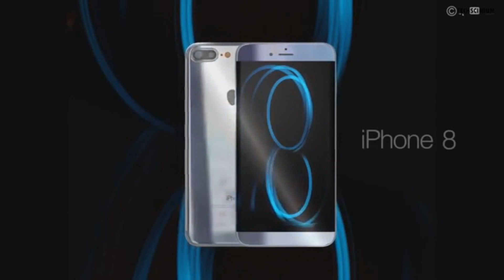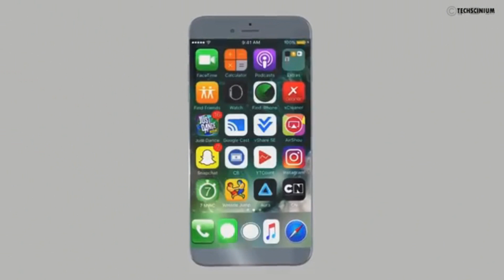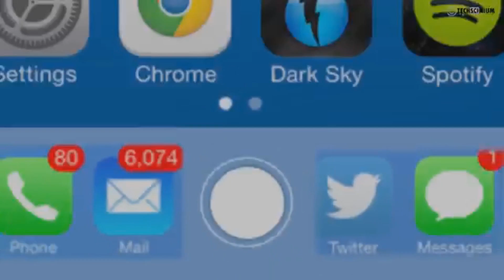The NEW Iphone 8 Trailer 2017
iPhone 8 Concept Trailer 2017! with OLED Display and Onscreen 3D Touch Home Button including features like Onscreen Capacitive Fingerprint Sensor, and much more!

Video by Milind Chandwe.
Special Credits to my mom: Ganga Chandwe